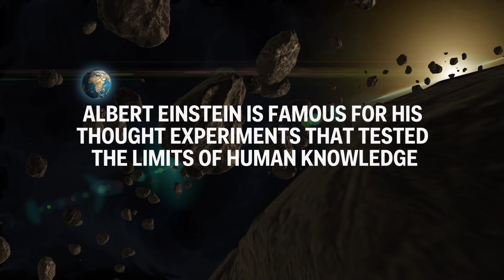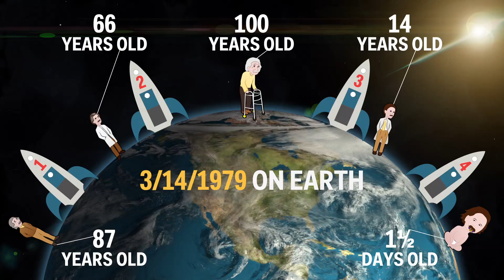This Einstein experiment reveals how to manipulate time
Einstein reveals how to manipulate time.